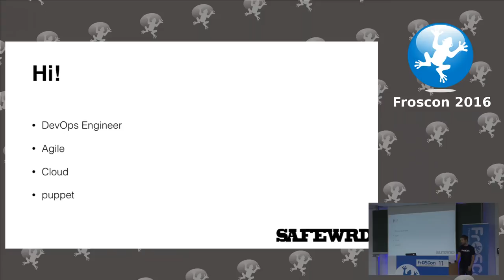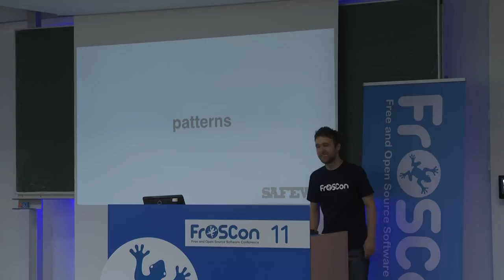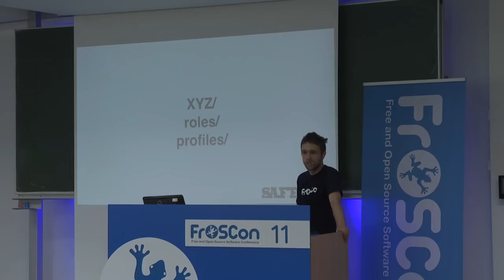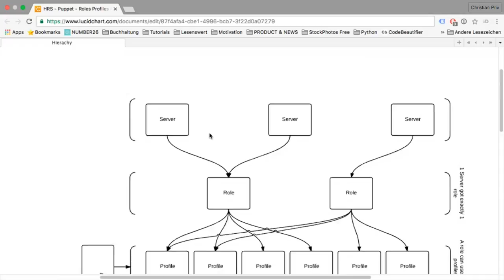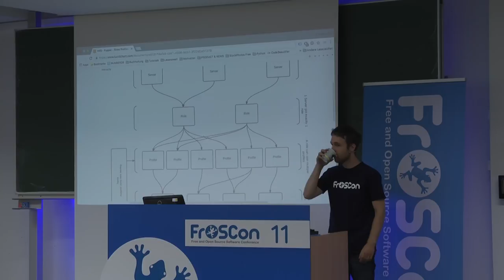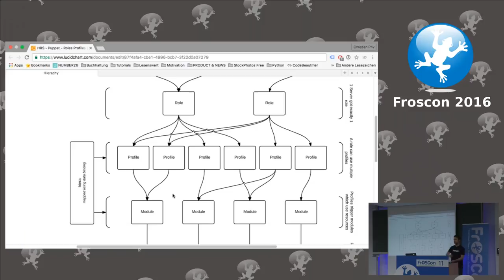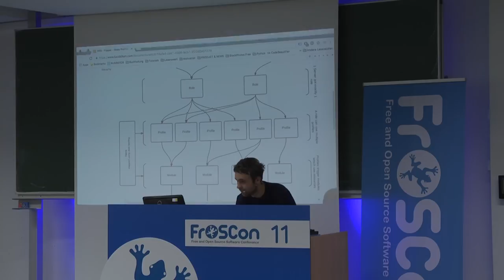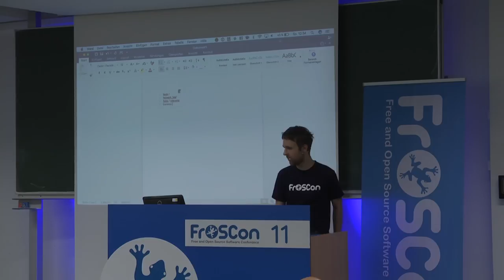Christian Jantz: Designing Puppet Catalogs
Before puppet was used in large infrastructures manifests and modules were developed to simply work. But then infrastructure grew and several stakeholders needed to understand what's happening.
We will talk about roles & profiles in Puppet, how to use them and what they really are.

Christian Jantz